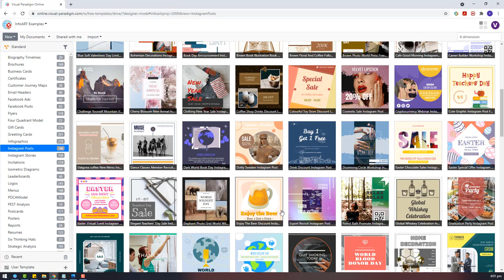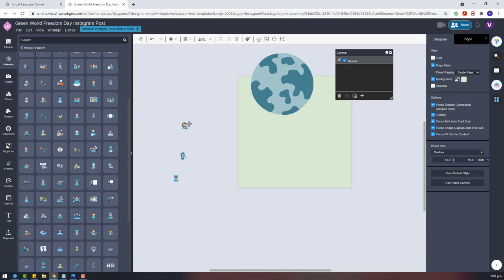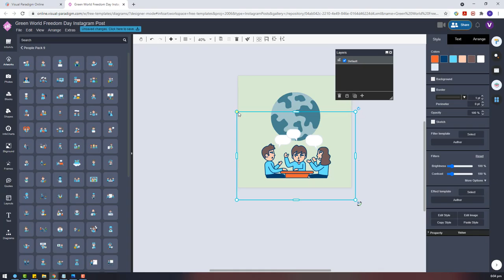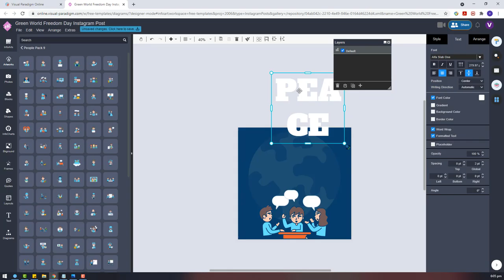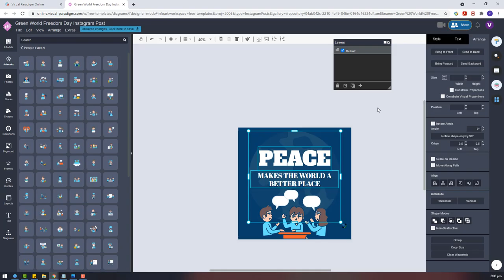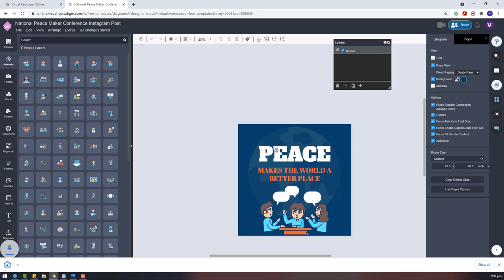Design a National Peace Maker Conference Instagram Post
This video demonstrate how to use Visual Paradigm InfoART to design a cute Instagram Post for delivering the world peace message.